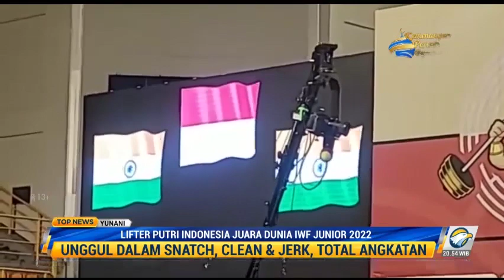Lifter Windy Cantika Aisah Juara Dunia IWF Junior 2022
Lifter putri Indonesia, Windy Cantika Aisah dinobatkan sebagai Juara Dunia Junior dalam ajang IWF World Junior Championship 2022 di Yunani.